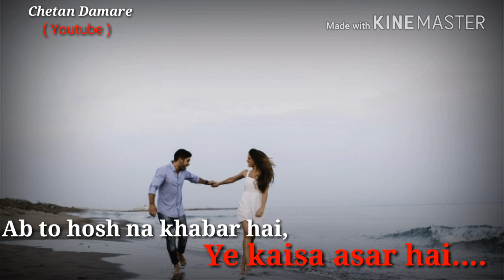Dilbar dilbar (2018) new song neha kakkar whats app status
New song (2018) dilbar dilbar
Whats app status love status
Neha kakkar